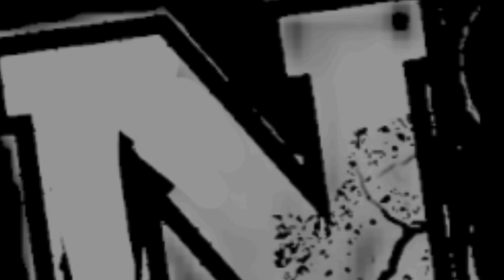DIEGO LOPES vs DAN IGE fue una locura...